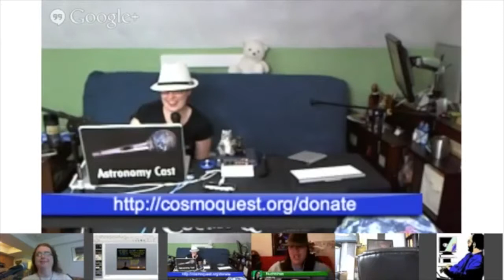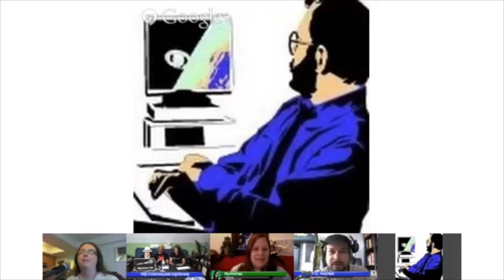Hangoutathon 2013 - Beyond The Wall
At the very end of our 2013 Hangoutathon, we discussed the reality (or unreality) of the world of George R.R. Martin's Game of Thrones (A Song of Ice and Fire) series. Minor spoilers for the first few seasons of the TV show.